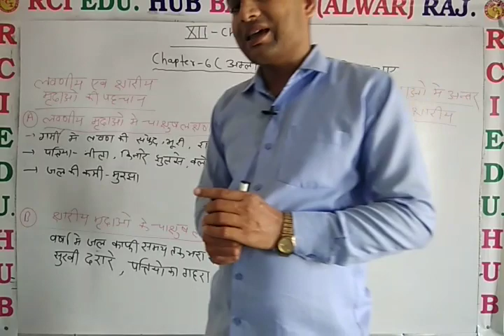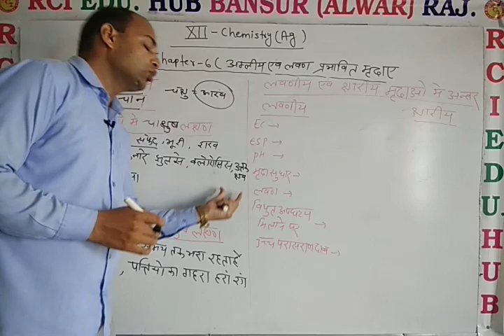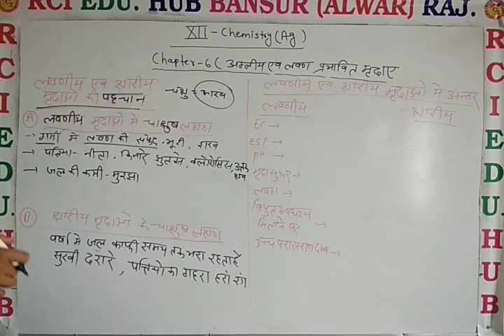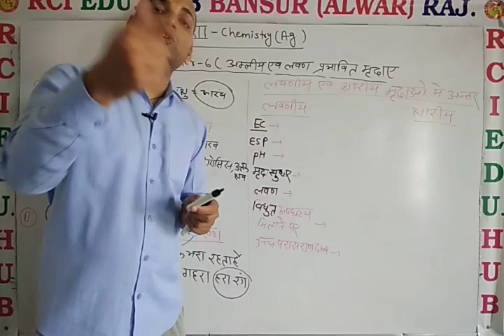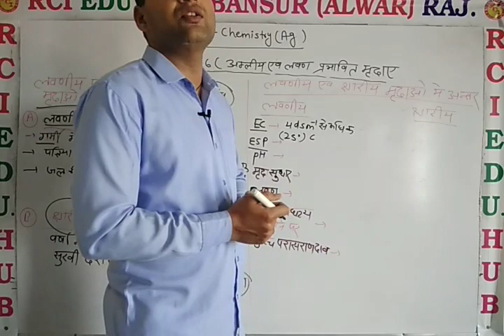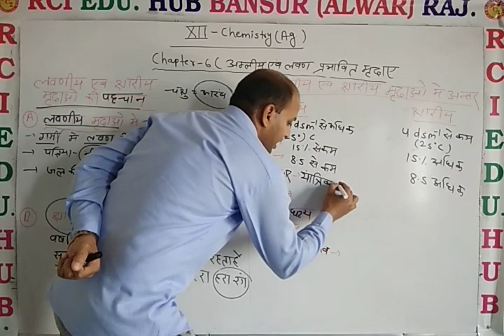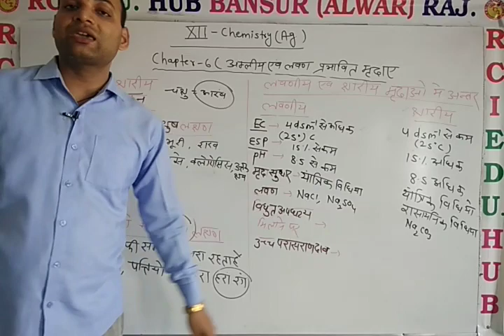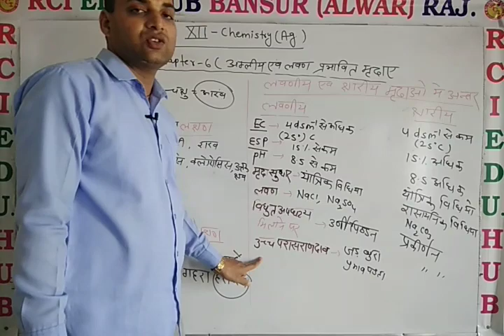12AgChem Chap 6लवणीय एवं क्षारीय मृदा की पहचान & अंतर